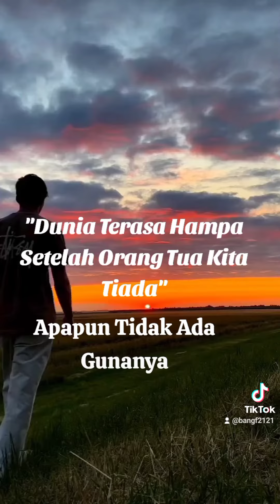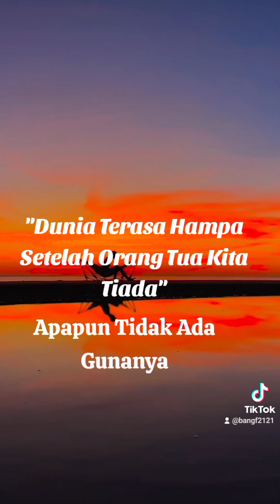Dunia terasa hampa setelah orang tua kita tiada, apapun tidak ada gunanya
taq
hampa
orang tua